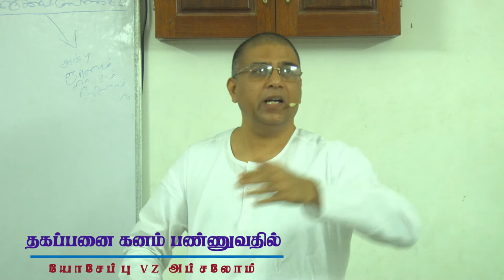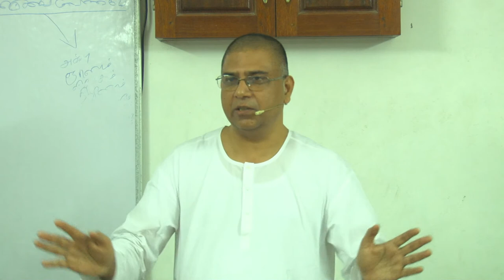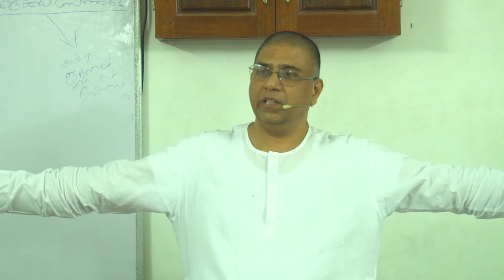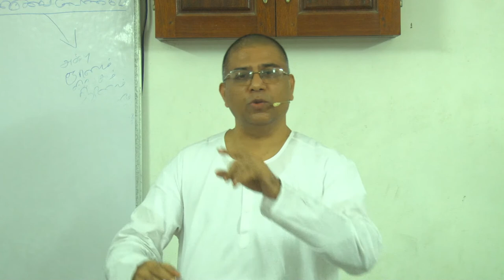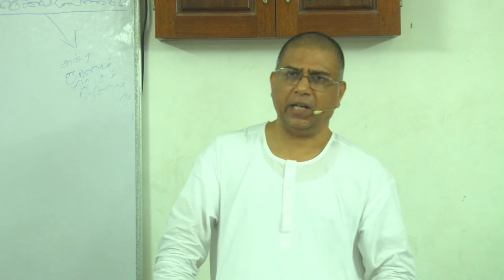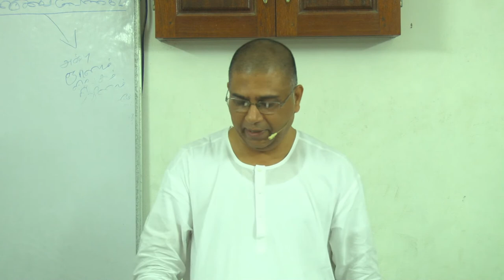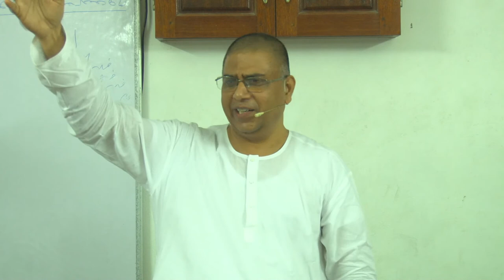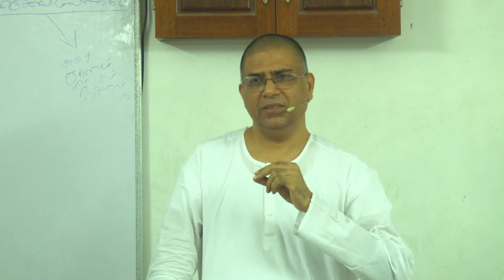நீ (தகப்பனுக்கு) ஆசீர்வாதமாய் இருப்பாய் | 06.02.2022 | KDU FGYM Combined Worship